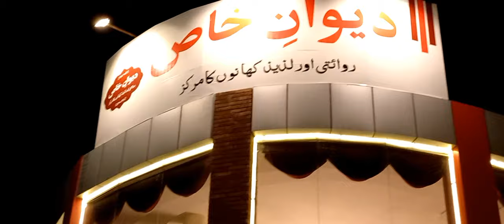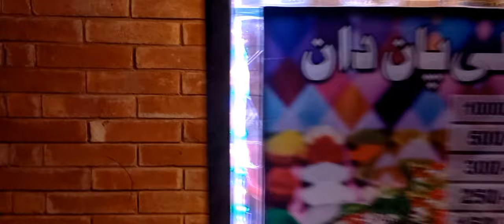Deewan e khaas restaurant| Mall road Nowshera cantt| 2023